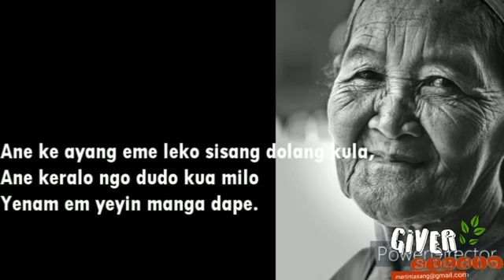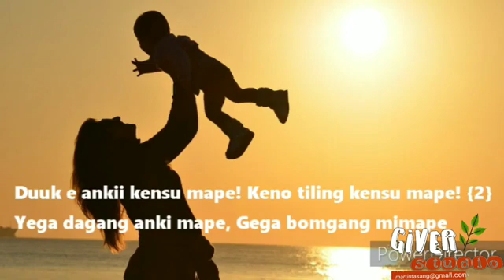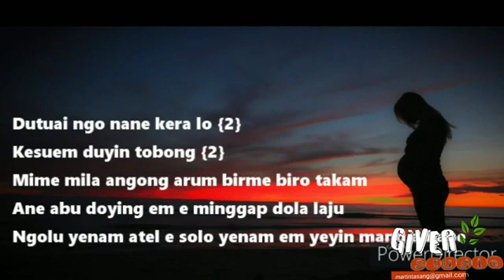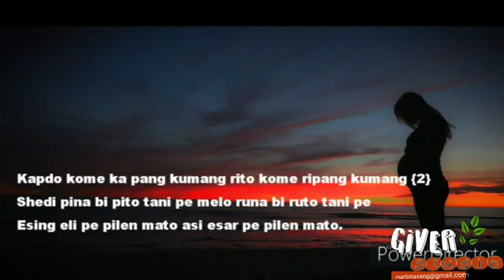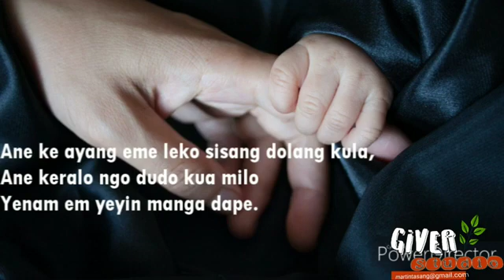Nothing like Mother's love 🌹